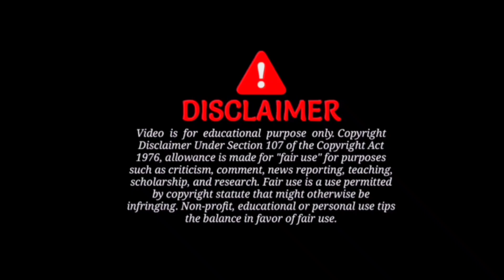Free Fire Spoof | FF Short Film | Comedy | Free Fire Players | Mass Gamer Mahendra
_________Disclaimer________________

Thanks !!!